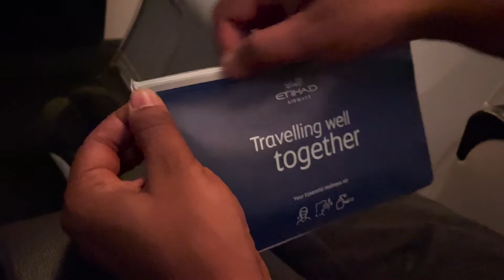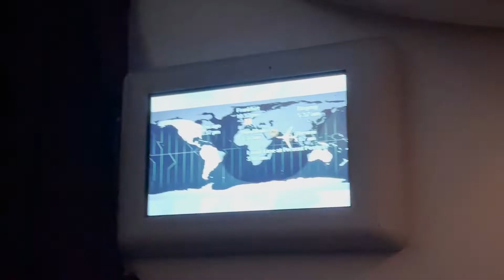Chennai to Abu Dhabi| Etihad Airways| சென்னை -அபுதாபி |Tamil Vlog|Flight Review✈️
Chennai to Abu Dhabi| Etihad Airways

Chennai to Abu dhabi Etihad airways flight review.

Chennai,Abudhabi,Etihadairways,Etihad,Chennaiairport,internationalflights,chennaicity,flightfood,tamilvlog,Tamilflightreview,Gulabjamun,